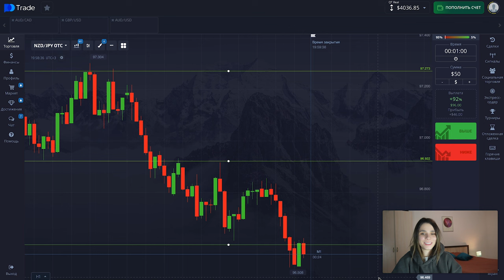СЛИЛАСЬ НА POCKET OPTION | Неудачный месяц на ПОКЕТ ОПШН